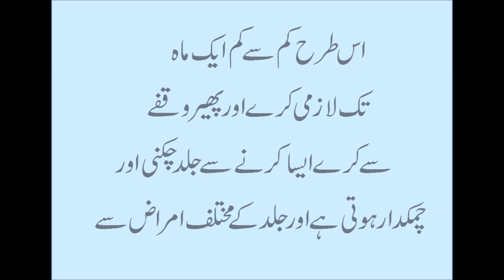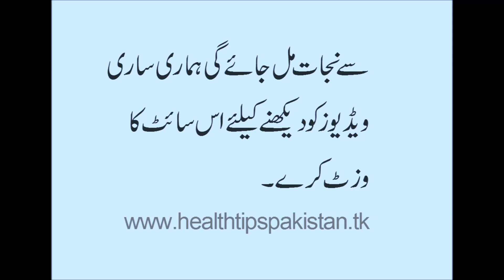Sardi ki Waja Se Jild Ka Khushki Ka ilaj.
friends is video ma hum app logo ko jild ki khushki se nijat ka liye aik asa malish ka bara ma batna ja raha ha jis ki waja sa sardi ki waja sa app ka jild khushk nae hoga please humara channel ko like share and subscribe zaror kare.

Harmons Ka ilaj in Urdu.

Hatho Ki Kamzori.

Arqunisa Ka Ilaj.

Balghami Khansi Ka ilaj.